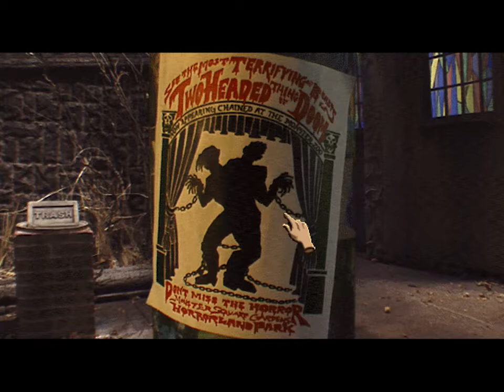Goosebumps: Escape from Horrorland #4 | PC | Rescuing Clay